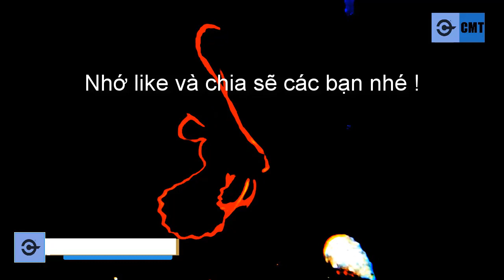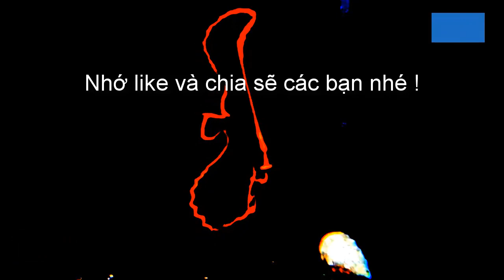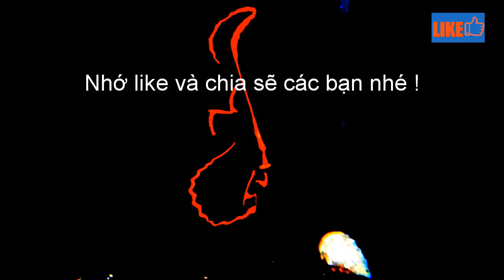Cá Betta Giá 3 Tỉ Đồng - Cá Betta Biển Hiếm và đắt nhất thế giới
꧁༺CMT༻꧂

▶ Kênh chuyên đăng tải những video hay , giải trí về công nghệ nông nghiệp và cá cảnh
▶ The channel specializes in posting good videos, entertainment about agricultural technology and ornamental fish

TITLE : Bán Nhà cũng KHông mua Được Chú cá Đẹp nhất THẾ KỶ này !

Mọi video đăng tải trên kênh đều đã được đăng kí Bản quyền. Mọi sao chép nếu hệ thống youtube hoặc chúng tôi phát hiện được sẽ dẫn đến kênh của bạn bị tạm ngưng, vui lòng không reup dưới mọi hình thức.